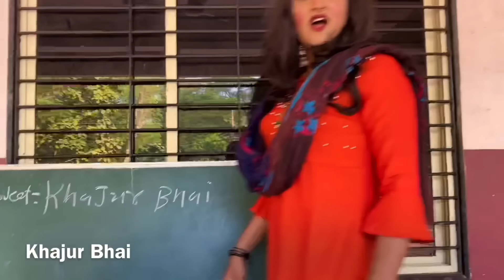આંઠમો દિવસ | Khajur Bhai | Jigli and Khajur | Khajur Bhai Ni Moj | Aanthmo Divas | Nitin Jani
Jai Shreee JANIDADA Jai Shreee Ambaramdada Jai Mataji